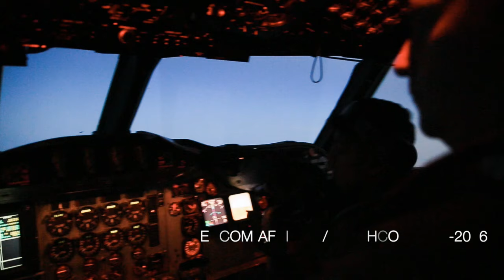CAC-5 Deployment 2015